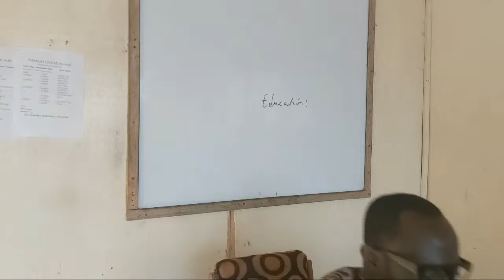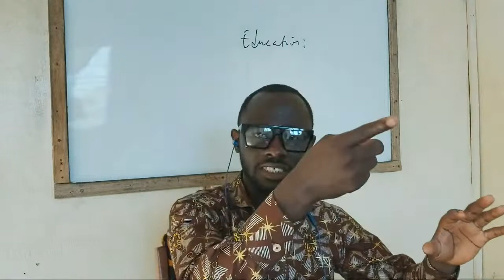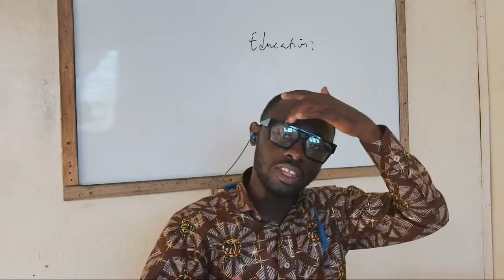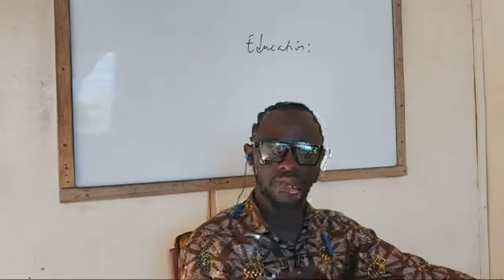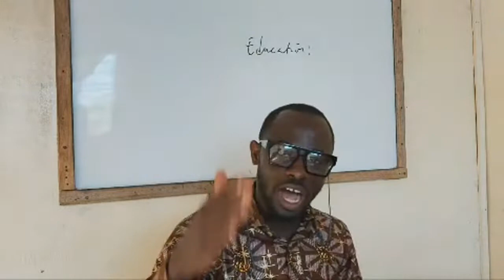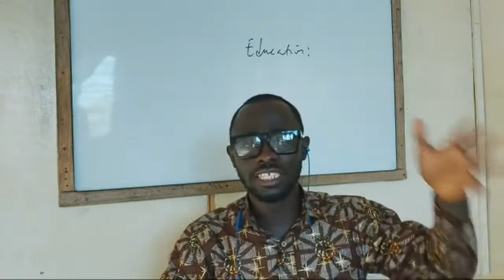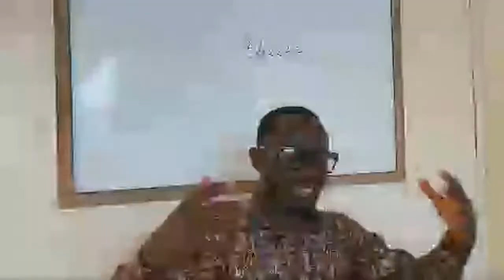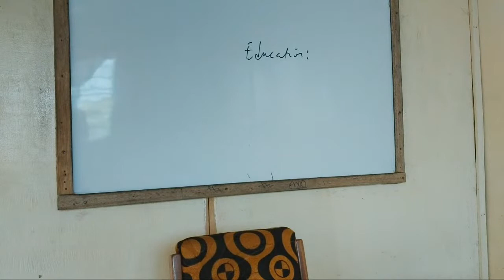Executive Discussion Sessions And Q & A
On this live stream, Nhyira Premium will share on the various things you must understand as you Study for the EXAMINATION as well as how to pass your exam.

You can ask Nhyira any questions using the chat or comment box.

My Channel